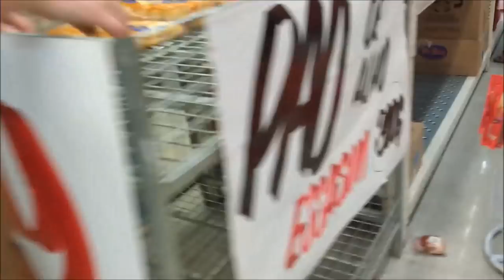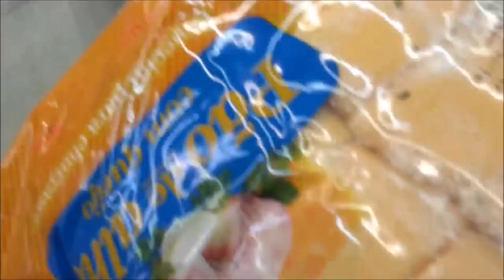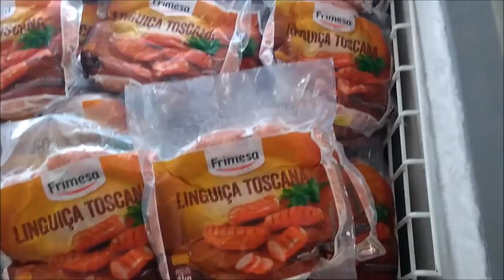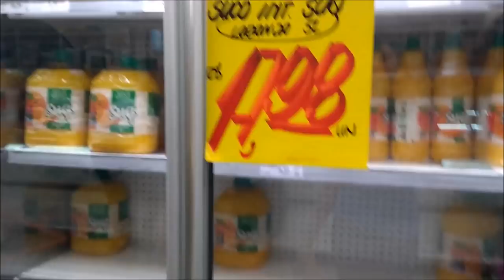PREPARATIVOS PARA A NOITE DE ANO NOVO , Comprando tudo ! + Último vídeo do ano .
oi gente tudo bem com vocês ?? hoje é o último vídeo do ano de 2017, então vocês irão acompanhar junto com a gente as compras para a noite de ano novo !!!